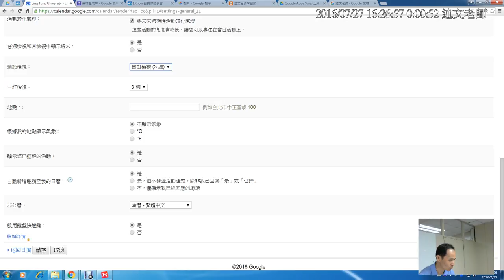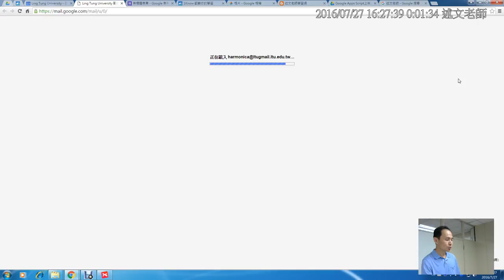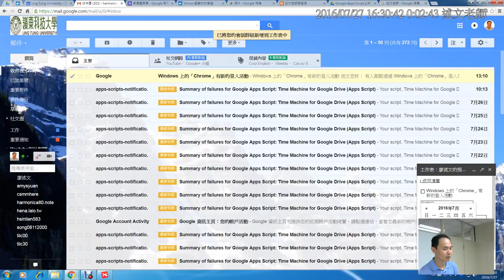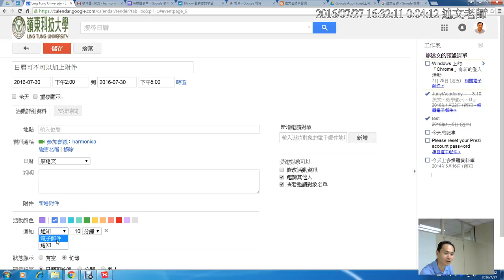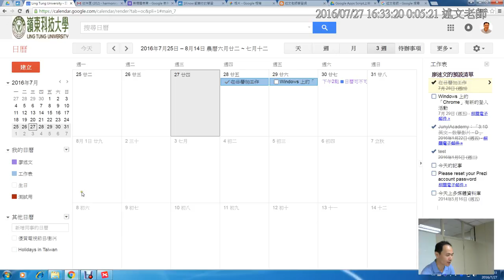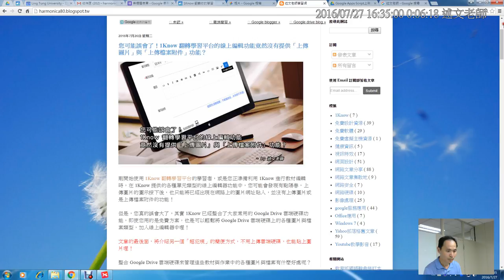13：Google日曆介紹